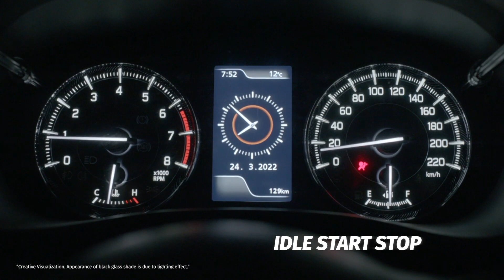Maruti Baleno Facelift 2022 | Safety Goes Bold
TheNewAgeBaleno Safety features Enhanced with ABS with EBD, Hill Hold Assist, ESP, 6 Airbags, Refined Suspension & Handling, Idle Start-Stop, and many more which makes feel safe in every condition as you drive.

About Shivam Autozone YouTube Channel:
For all Car enthusiasts out there, on this channel, you’ll find videos on Maruti Suzuki & NEXA New Car launches and the latest facelift version with new features & upgrades. Also uploaded, are videos of walk-around showing you the car exteriors, interiors, and safety features. There are videos of cars loaded with accessories and modifications added to Maruti Suzuki vehicles. Furthermore, there are videos on servicing Maruti Suzuki & Nexa cars and also tips for maintaining your car and car care. Also included are videos on the latest industry updates in the automobile sector. These include BS-VI norms, Service-on-wheels, and so on. Our community page has interesting posts on automobile news and updates and exciting Quizzes & Polls.

About Shivam Autozone:
 Shivam Autozone is a Maruti Suzuki Authorised Automobile dealership, headquartered in Mumbai, India. We deal exclusively in Maruti Suzuki & Nexa vehicles, the highest-selling automobile brand in the country. The Shivam Autozone Group has grown into an established brand with 18+ locations spread across Mumbai, Palghar & Thane with a presence in all 4 diverse and distinctive Maruti Suzuki Channels: Arena Channel, NEXA Channel, Commercial Channel & True Value Channel. Starting in July 2011, with passion in our hearts and fire in our bellies, the Shivam Autozone group stands tall as one of the best and leading Maruti Suzuki dealerships in Mumbai.

At Shivam Autozone, we provide all the services related to Maruti Suzuki vehicles.
• Book a new car from the entire range of Maruti Suzuki and Nexa Cars
• Exchange your pre-owned through True Value with the best market rates
• Get a quick, easy & hassle-free Car loan through Maruti Suzuki Smart Finance with multiple attractive finance schemes.
• Purchase or renew your Car Insurance Policy through Maruti Insurance.
• Buy Genuine Maruti Suzuki Accessories & Nexa Genuine Accessories to add style and comfort to your car or to customize it as per your taste.
• Get Genuine Maruti Suzuki parts and an Extended Warranty for your vehicle.
• Get doorstep Car service for your Maruti & Nexa cars with Service On Wheels (SOW) as per your convenience
• Learn Driving from trained and certified experts at Maruti Suzuki Driving School

Maruti Suzuki Shivam Autozone is present in Andheri, Kandivali,  Malad, Nalasopara, Boisar, Shahapur and Talasari.

You can Book the New Maruti Suzuki Cars Online with Shivam Autozone:
• Maruti Suzuki Arena Car range - Alto, Celerio, WagonR, S-Presso, Swift, Dzire, Brezza, Ertiga
• Nexa Cars - Baleno, Ignis, Ciaz, S-Cross & XL6
• Commercial & Fleet vehicles - Super Carry mini-truck, EECO Cargo, Tour H3 (WagonR) Tour M (Ertiga), Tour S (Dzire), Tour V (EECO)

Shivam Autozone has an extensive network of Maruti Suzuki authorised dealer Service Centers across Mumbai, Thane, and Palghar with workshops located at Andheri, Kandivali, Malad, Boisar, Nalasopara, Talasari & Shahapur. We do regular Car Service, Car Repair Works, Wheel Alignment, Wheel Balancing, Car Bodyshop work including denting, painting & complete car care with the insurance claim facility. All the car repair work in our Maruti Suzuki & Nexa service center is done by trained technicians. We also provide Car Interior Cleaning, Car Wash, Car Sanitisation & roadside assistance for a car breakdown emergency. You can book a Car Service appointment Online & avail of the Pickup & Drop facility.

Your Maruti, Our Responsibility!